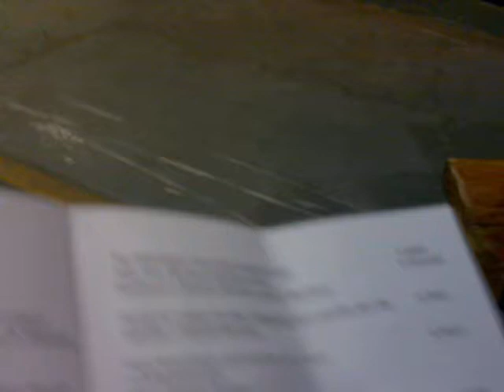Aria para sax Tenor y piano EIA3- INBA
Aria- E. Bozza
Sax: Hazael Cedeño
Piano: Xiutzal Lozano
Profesor: Samuel García Sánchez